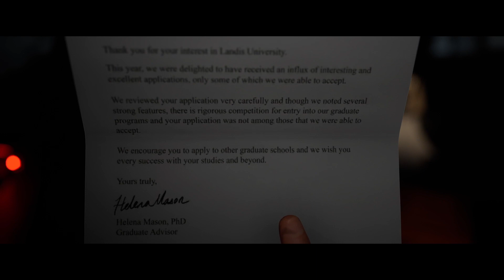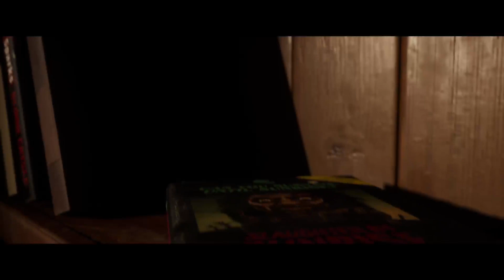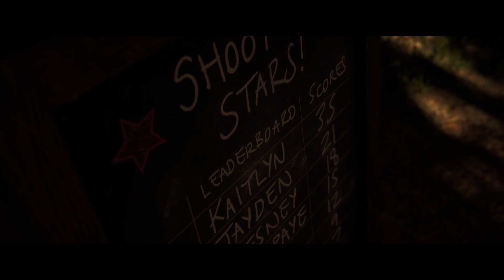The Quarry: Excavando Diversión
Únete a la acción en directo casi todos los días en nuestro canal de Twitch! Sumérgete en emocionantes aventuras, momentos épicos y mucha diversión mientras transmitimos en vivo. ¡No te pierdas ni un segundo de la acción!